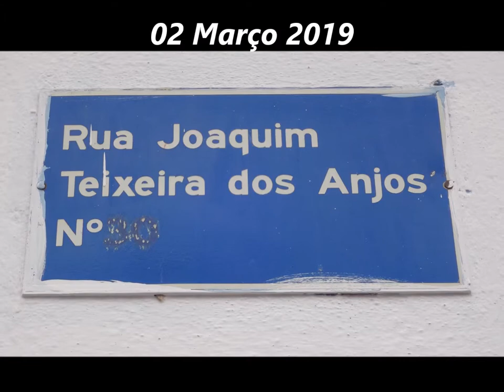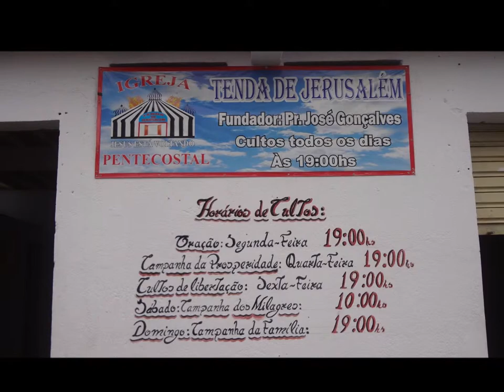Tenda de Jerusalem......02 Março 2019 - Taquaril B - BH - M.G - Sabado